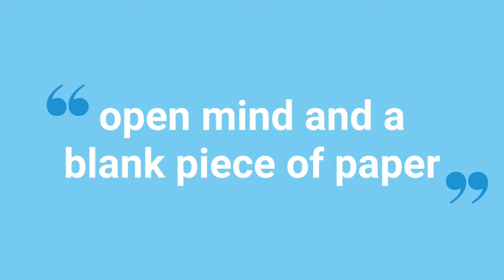4i Feedback - open mind and a blank piece of paper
"I came with an open mind and a blank piece of paper... and [arrived] at something that was both tangible and relevant. [The session] exceed[ed] the expectations that I had"